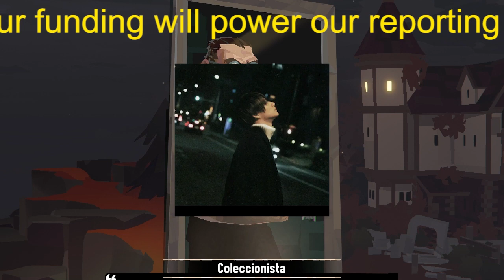【平野紫耀】本人不在でも人気すぎて整理券制に…キンプリ超え？なにわ男子＆Snow Manの広告にファンが殺到